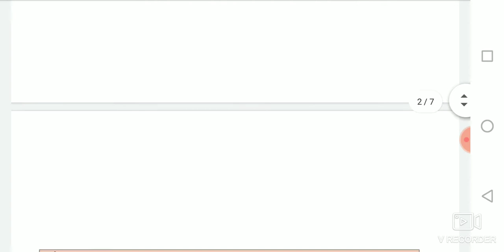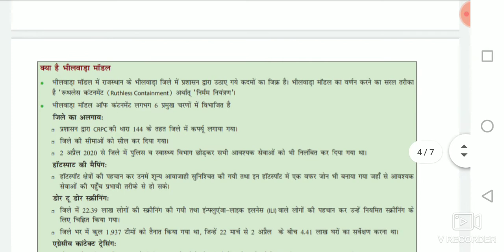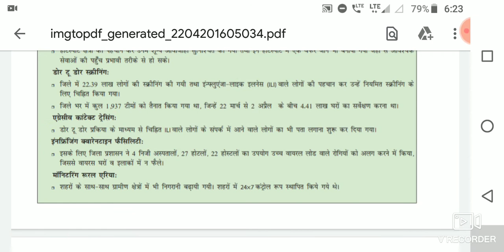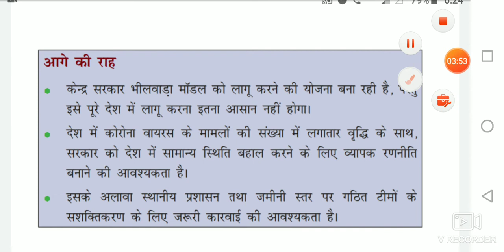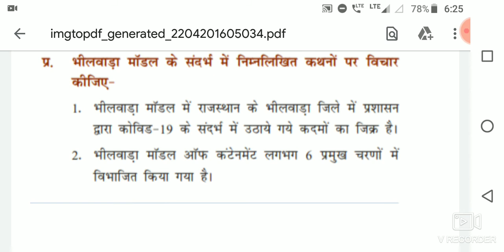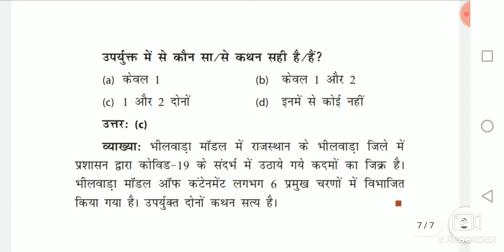भीलवाड़ा मॉडल //to the point //for upsc and state PSC